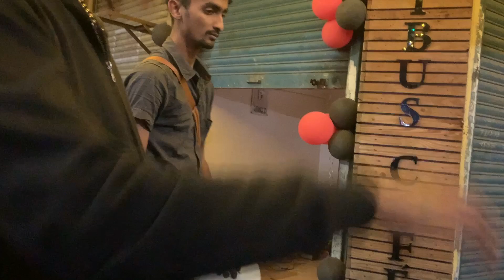My Friend's new venture | CIBUS CAFE | AIROLI | Vlog No 09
Address : Cibus Cafe Sector 20 Airoli, Near I Love Airoli Sign

Sound Credit:  VN APP